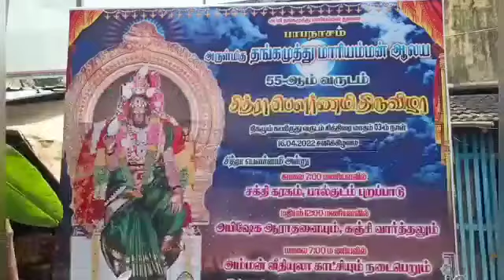Papanasam Thangamuthumariamman Temple 55th Chithira Pournami Festival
கும்பகோணம், ஏப். 16 -
கும்பகோணம் அருகேவுள்ள பாபநாசம் தங்க முத்து மாரியம்மன் கோவிலில் சித்ரா பௌர்ணமி திருவிழா நடைப்பெற்றது இவ்விழாவில் திரளான பக்தர்கள் பங்கேற்று சிறப்பான முறையில் நடத்தினார்கள்
கும்பகோணம் அருகே பாபநாசம் தங்க முத்து மாரியம்மன் ஆலய  55- ஆம் வருடம் சித்திரா பௌர்ணமி திருவிழா வெகு விமர்சையாக நடைபெற்றது. அதுசமயம் பாபநாசம் மற்றும் அதனை சுற்றியுள்ள வட்டாரப் பகுதிகளில் இருந்து வந்த பக்தர்கள் இவ்விழாவில் பங்கேற்றனர். மேலும், அதனைத்தொடர்ந்து 108 சிவாலயம் அருகில் குடமுருட்டி ஆற்றிலிருந்து புறப்பட்ட சக்தி கரகம், பால்குடம் அலகு காவடி புறப்பட்டு தெற்கு ராஜவீதி, மேலவீதி ,வடக்குவீதி கீழவீதி ஆகிய முக்கிய வீதிகள் வழியாக கோவிலை வந்தடைந்தது.
தொடர்ந்து, மதியம் அம்மனுக்கு அபிஷேக ஆராதனையும் கஞ்சி வார்த்தலும் நடைபெற்றது. மாலையில் அம்மன் வீதியுலா காட்சி முக்கிய வீதிகள் வழியாக கோவிலை சென்று வந்தடையும். விழாவில் கோவில் செயல் அலுவலர் ஹரிஷ் குமார், பாபநாசம் பேரூராட்சி துணைத்தலைவர் பூபதி ராஜா, பேரூராட்சி கவுன்சிலர்கள் பிரகாஷ், பிரேம்நாத் பைரன், மற்றும் சித்ரா பவுர்ணமி விழா குழுவினர்களும்,திரளான பக்தர்களும் கலந்து கொண்டு அம்மனை தரிசித்து வழிபட்டனர்.